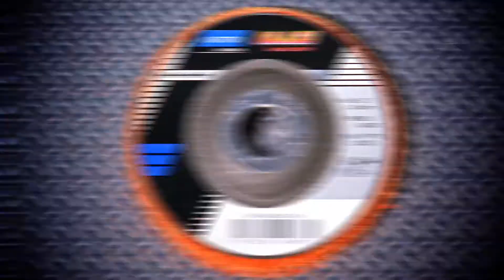Norton Blaze Rapid Strip Soft Metal Preparation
Norton Range of Blaze Rapid Strip products for metal application. In this video, you'll see how Norton Blaze Rapid Strip cleans, deburrs, conditions the surface of soft metals.